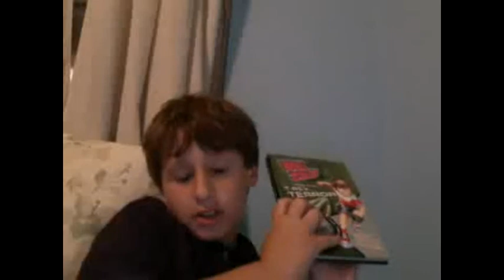Will Solvit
Will Solvit Book Review!